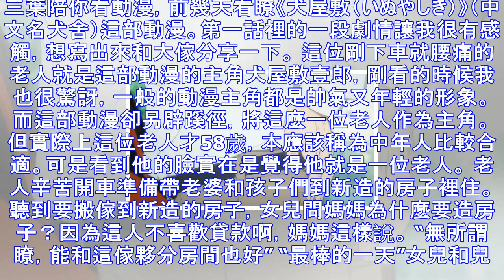還好是動漫，憑什麼善良的老人卻不能善終？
三葉陪你看動漫，前幾天看瞭《犬屋敷（いぬやしき）》（中文名犬舍）這部動漫。第一話裡的一段劇情讓我很有感觸，想寫出來和大傢分享一下。 這位剛下車就腰痛的老人就是這部動漫的主角犬屋敷壹郎，剛看的時候我也很...